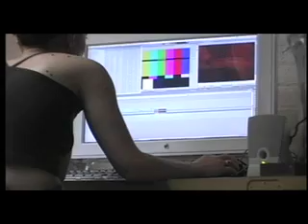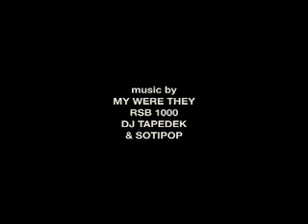ABOUT CAD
here is a great video by Nat Soti about CAD.